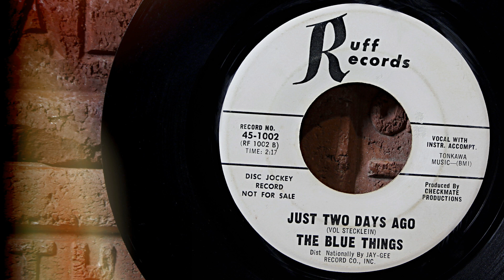The Blue Things - Just Two Days Ago ...1965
The Blue Things (also known as The Bluethings) started out as a folk rock band and later became a psychedelic rock band. Originally the band was named The Blue Boys, they changed their name to The Blue Things in 1965 to avoid confusion and potential legal issues with Jim Reeves' backing group with the same name. Their RCA recordings remain their best-known material, although they had previously released singles through Ruff Records, a tiny Texas label as well. Today the Blue Things are considered one of the best bands to come out of the Midwest in the 60's although they were for the most part unheard of outside of the Midwest.  If you have any info about The Blue Things and would like to share, please feel free to do so.  …Info source: discogs, Wikipedia